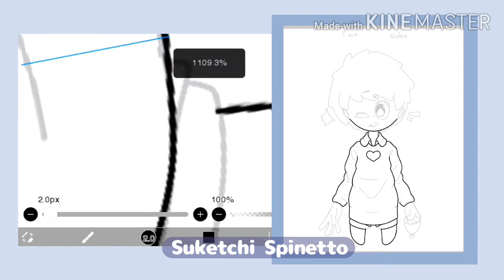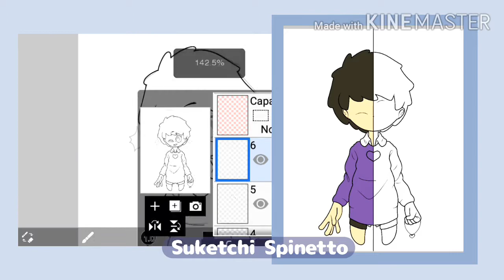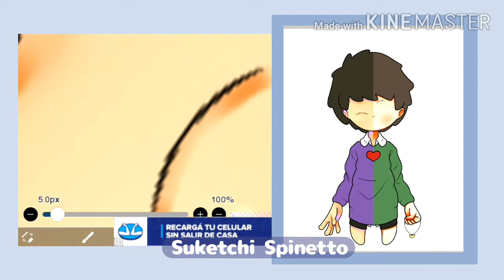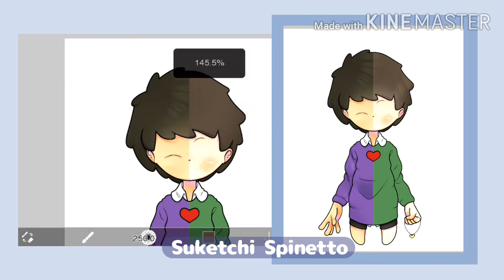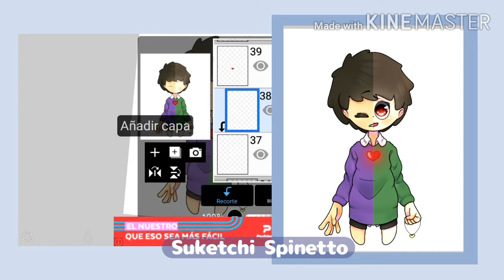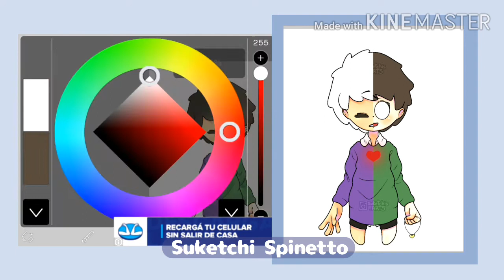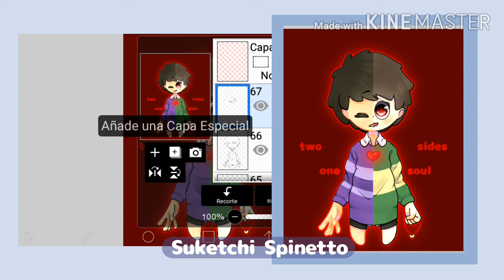"Two Sides, One Soul" - Drawing timelapse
CREDITS

Characters Used:

Apps Used:

Drawing: Ibis Paint X
Recording: Ibis Paint X, GO Recorder
Editing: KineMaster